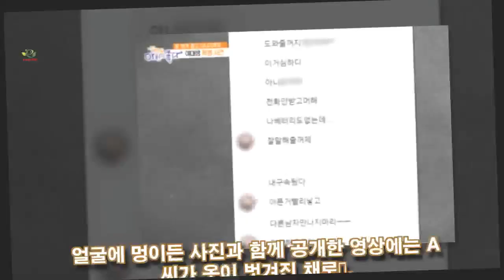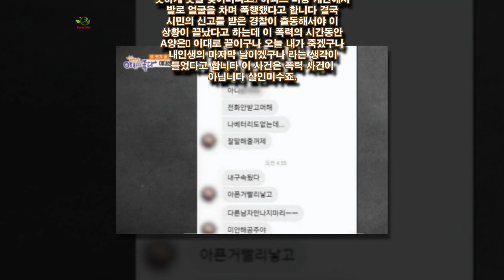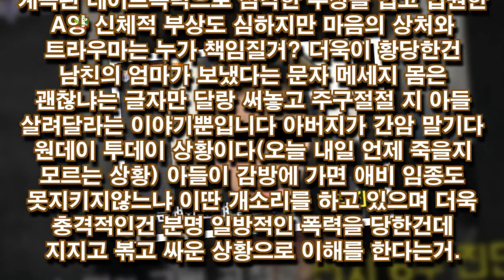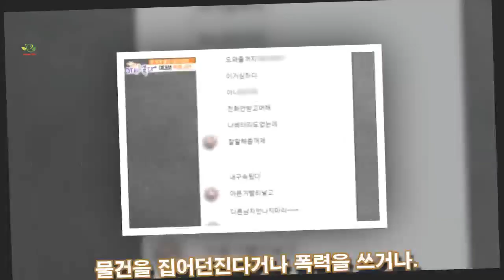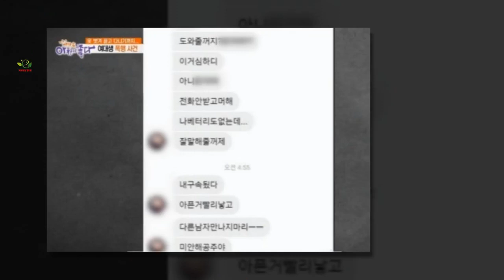부산에서 발생한 충격적인 부산데이트폭행 사건! 진실은 무엇인가?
부산에서 발생한 충격적인 부산데이트폭행 사건! 진실은 무엇인가? 21세라는 A 양은 지난 22일 자신이 페이스북에 .교제 3개월째 접어든 동갑내기 남자친구 B 씨로부터 ..bung gby